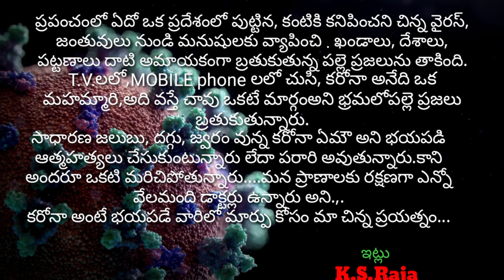#corona//Directed by k.s.raja// rajasfilms//about covid19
The short film about corona viruses. its help to inspires the people who are suffering and fearing about corona virus.In the film music was taken in ms dhoni movie .
corona virus
new short film about corona
# latest Telugu short film 2020